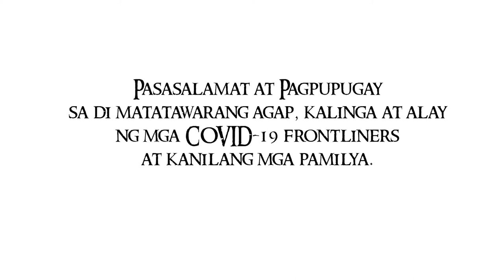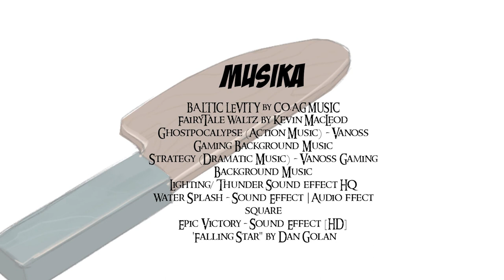Animation (Karilyo): Ang Batang Kabalyero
Mula sa pinaghalo-halong tradisyunal at digital na pamamaraan ng animation at shadowplay, inihahandog ng Karilyo ang proyektong ito bilang pasasalamat at pagbibigay-pugay sa mga 'di matatawarang agap, kalinga at alay ng mga COVID-19 frontliners pati na rin ng kanilang mga pamilya.

Ang “Batang Kabalyero" ay tungkol sa katapangan ng isang bata na nagngangalang Joselito. Layunin niyang protektahan ang kanyang kaharian sa pamamagitan ng kanyang pagiging pagkamalikhain, habang ang kanyang Ate ay ipinatawag sa ibayo upang pagalingin ang mga maysakit.
Karilyo is a student-artist group under the Office of Culture and Arts (OCA) which aspires to popularize shadow play as a Filipino art form. Karilyo has collaborated with different artist groups here in the Philippines, such as Tanghalang Pilipino and Anino Shadowplay Collective.

The artist group has also conducted outreach workshops and performances to different institutions and foundations.
Tagapagsalaysay: Payb Biglete
Patnugot: Payb Biglete, Noelle Caliwara
Kuwento: Payb Biglete, Noelle Caliwara, Pedruel Casilihan, Aum Duenas, Aubrey Reyes, Lizanne Mahinay
Panunulat: Payb Biglete
Guhit Pinta Animasyon: Payb Biglete, Aum Duenas, Noelle Caliwara, Pedruel Casilihan, Lizanne Mahinay, Aubrey Reyes